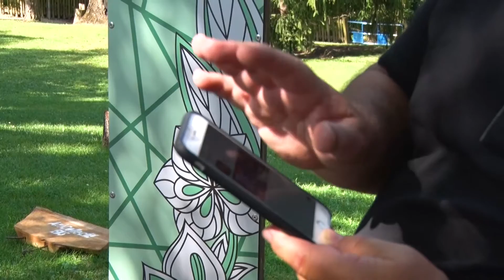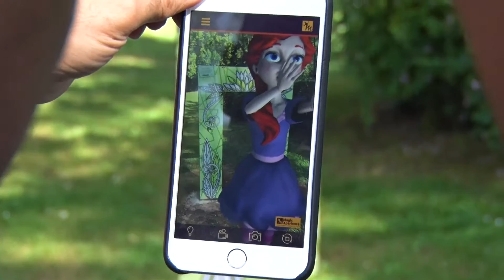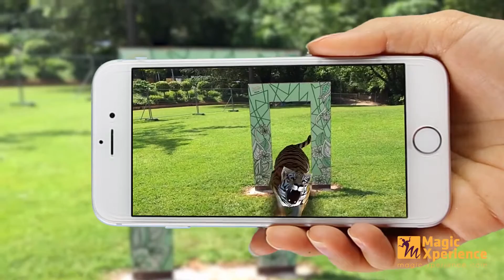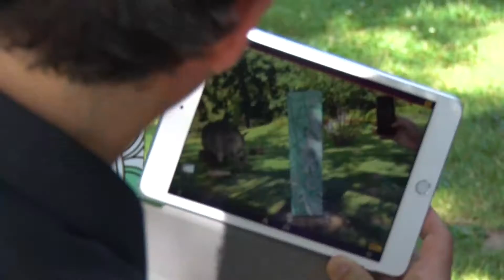La réalité augmentée s’invite au jardin des Plantes de Montauban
Offrez-vous une escapade au cœur du jardin des Plantes dans le premier parc à thèmes public au monde fonctionnant en réalité augmentée. Grâce à vos mobiles et tablettes, venez vivre une expérience hors du commun mise en place par la ville de Montauban et la société montalbanaise Artech.
Prêts pour l’aventure ?